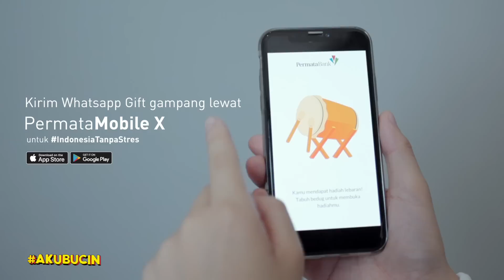Kisah Cintaku Sebelum Lebaran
Udah empat kali lebaran aku bareng sama si dia… dan segala permintaannya.
Minta bangunin sahur? Aku siap.
Minta temenin makan? Aku siap.
Minta THR buat keluarganya? Siap jugaaa.

Apa sih yang enggak? Semua pasti bakal aku lakuin, karena

Cobain WhatsApp Gift sekarang di PermataMobile X, info lebih lanjut cek di